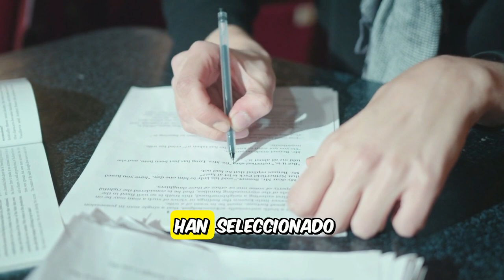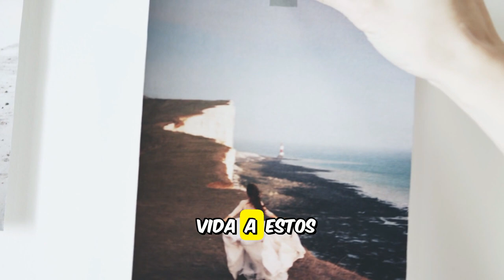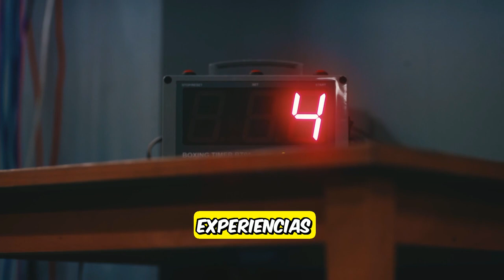LOS MEJORES JUEGOS DEL 2023, Video# CREAODO POR MI AMIGO AI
"Este video fue completamente creado por una IA; solo aporté el título. Estoy experimentando para ahorrar tiempo mientras genero contenido variado e interesante para mi comunidad. Déjenme saber en los comentarios qué les parece. Pronto regresaré frente a la cámara."